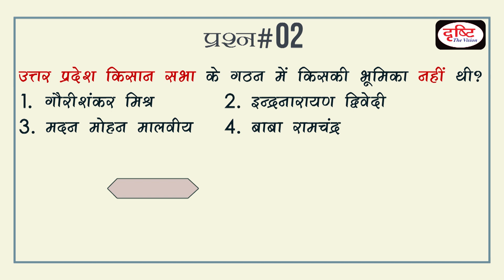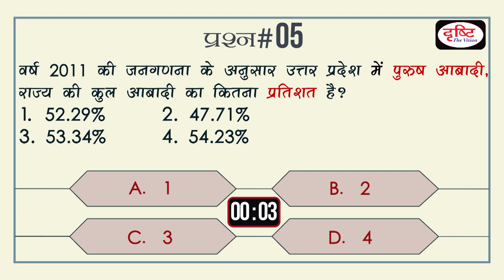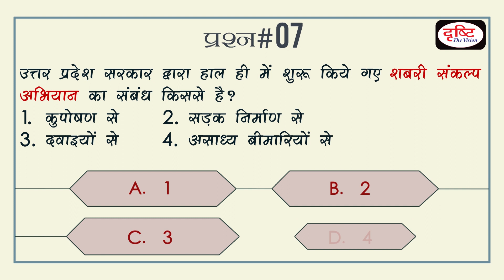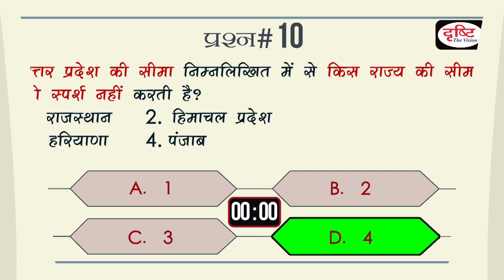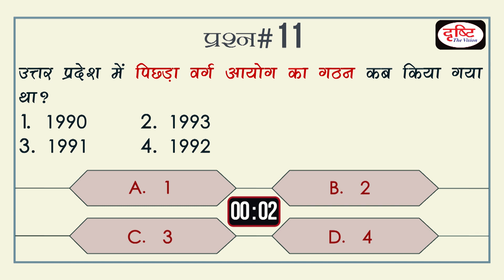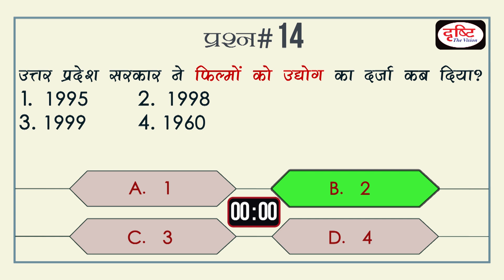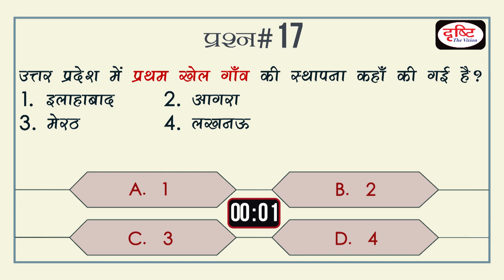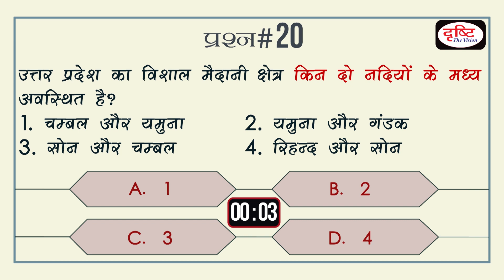UP PCS 2017 Prelims Quiz # 16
प्रिय विद्यार्थियों,
UP PCS  की प्रीलिम्स परीक्षा को देखते हुए दृष्टि आई.ए.एस के यूट्यूब चैनल ने UP PCS 2017 प्रीलिम्स क्विज़ नाम से एक नया प्रोग्राम शुरू किया है। इसमें 20 प्रश्नों का सेट अपलोड किया गया है, जिनके साथ व्याख्या सहित उत्तर भी उपलब्ध कराए गए हैं। हम आपके लिए इस प्रोग्राम के 40 एपिसोड यानी 800 प्रश्न लेकर हाज़िर होंगे ताकि प्रीलिम्स परीक्षा (UPPCS-2017) के लिए आपकी तैयारी और बेहतर हो सके।